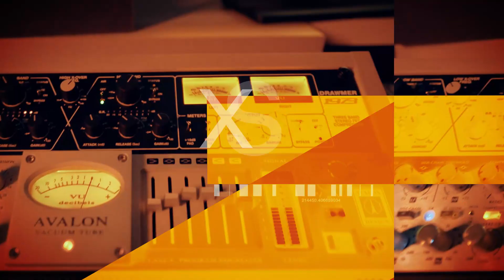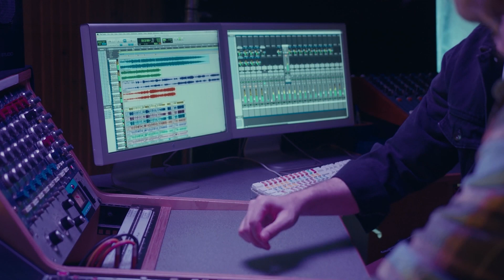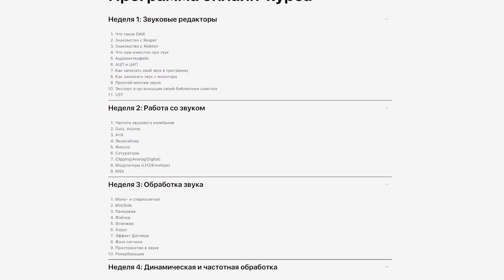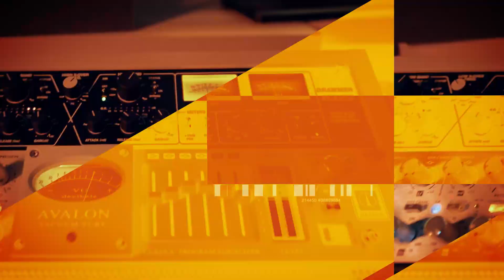Эффект Свонсона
Сегодня мы хотим поговорить про загадочный эффект «Свонсона» из психо-акустики.